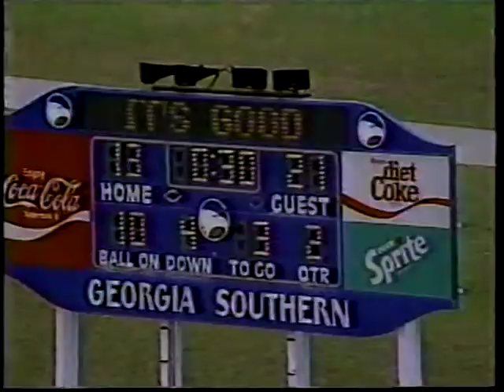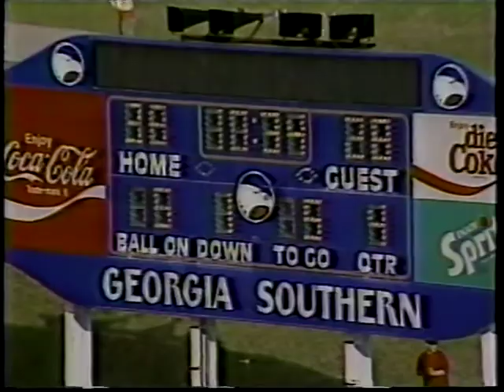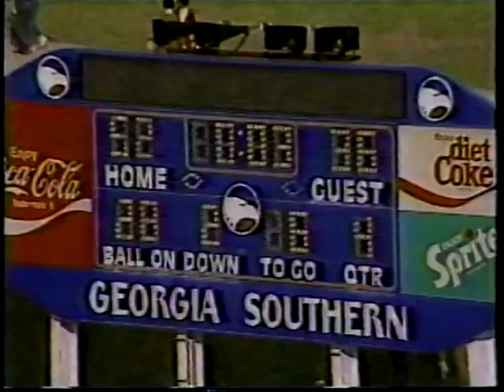1989 Week 13 - Villanova at Georgia Southern (Erk Russell Show)